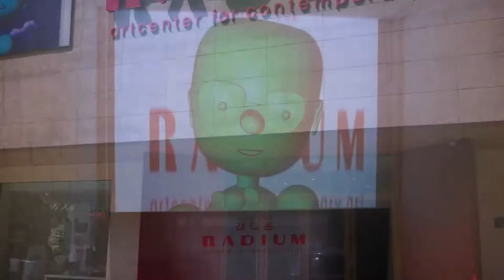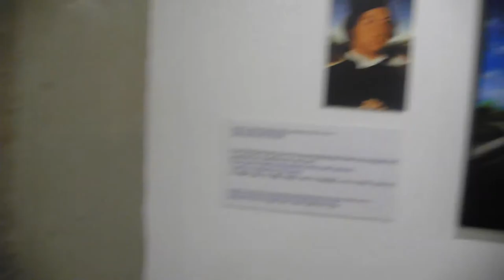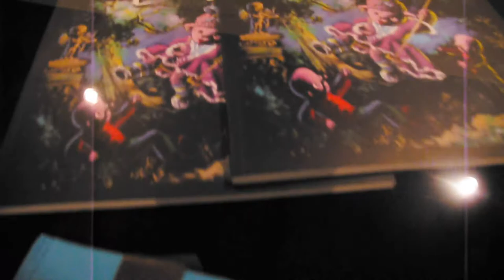radium art center Busan Corée exposition Moya